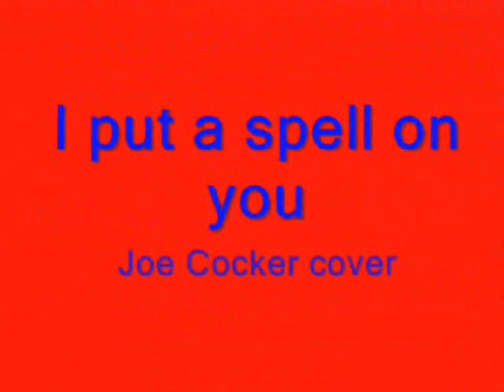Vol teers Band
Live 16 Νοεμβρίου 2013 στη Λέσχη κλασσικής Μοτοσυκλέτας Πάτρας
Kostas Michalopoulos: Vocals/Guitar
Nodas Karibalis Guitar/Harmonica
George Zografos Bass
Stavros Michailidis Drums